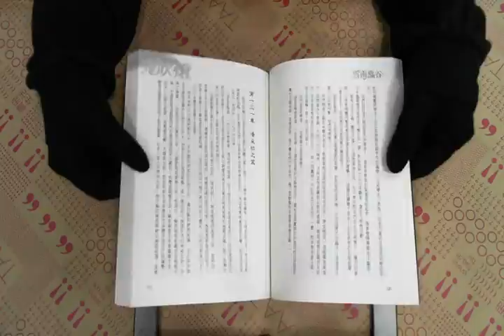TAAZE｜鬼吹燈第一部（3）：雲南蟲谷 二手書書況 9861850562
TAAZE｜讀冊生活網路書店「鬼吹燈第一部（3）：雲南蟲谷」，找二手書請至